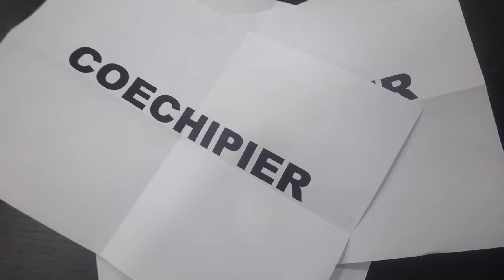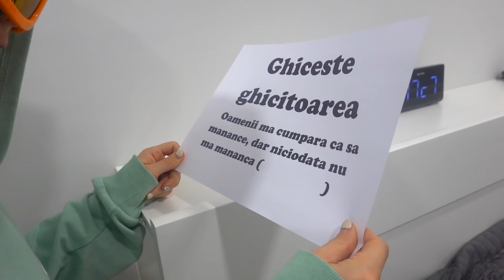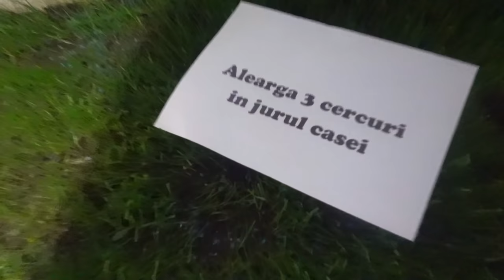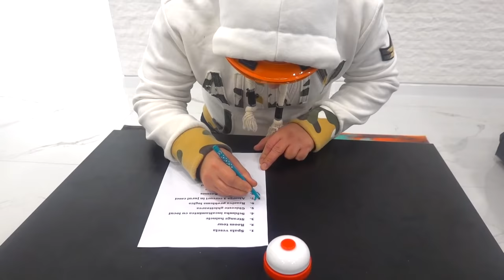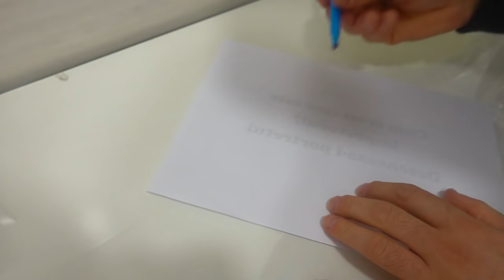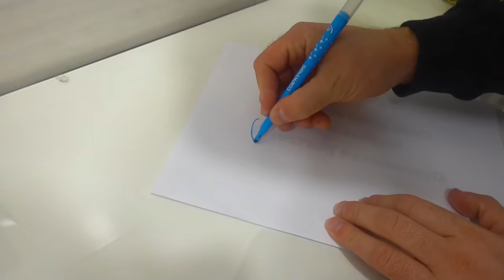AMONG US In Viata Reala ! Episodul 6 cu Alexunea TV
AMONG US In Viata Reala ! Episodul 6